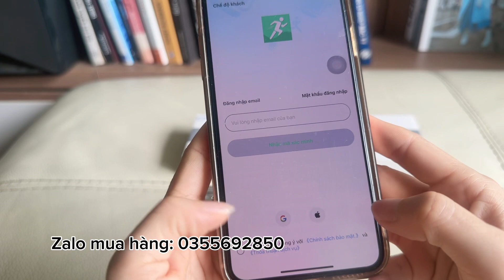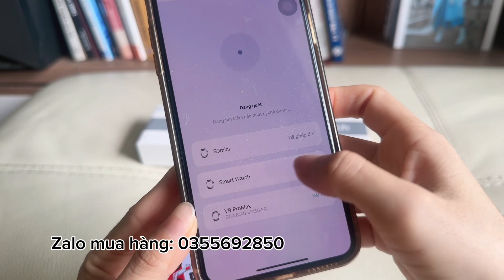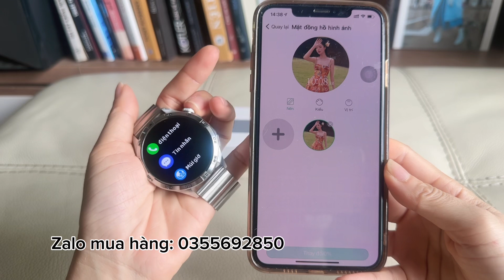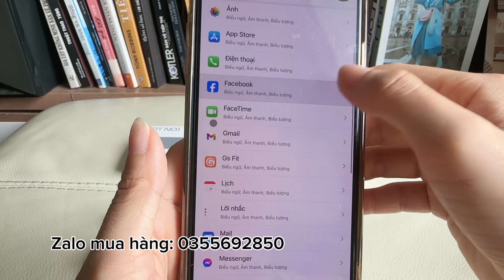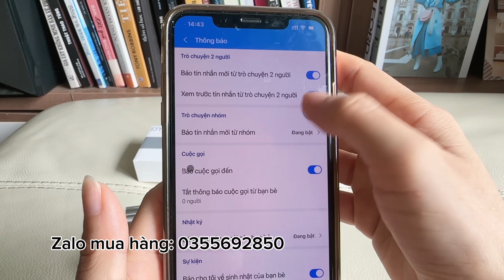Đồng hồ thông minh DT5 No1 Sports- Hướng dẫn cài đặt chi tiết - Zalo mua hàng 0355692850